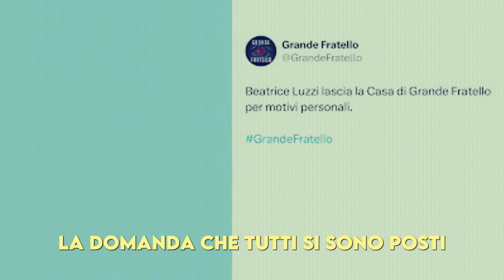GRAVE LUTTO NELLA CASA DEL GRANDE FRATELLO!